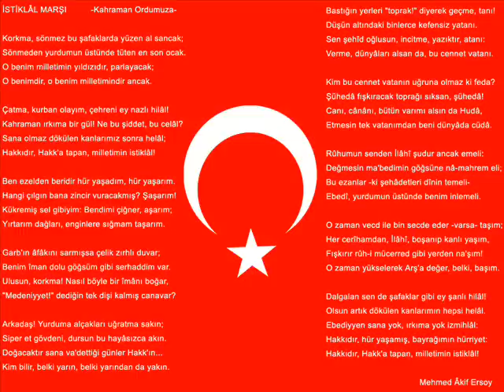cul de sac-hüzünlü gurbet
huzunlu gurbet knock out K-O Cul De Sac şükon4